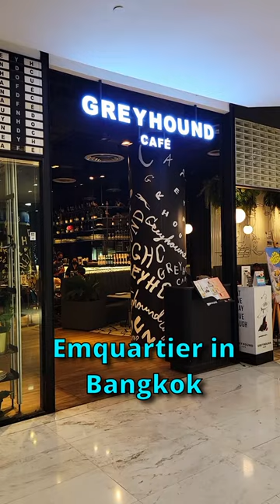Asian Fusion eats at the GREYHOUND CAFE in Emquartier | Bangkok, Thailand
Ah the Greyhound Café, not to be confused with the bus service, provides a significant menu of western and Asian dishes at a very standard level of quality.  Meaning it was good and satisfying, but by no means amazing or life-changing.  This is a common spot to grab some grub and hop on with your business.

That said, their pasta dish wasn't half bad.  Not a huge fan of bacon myself, but it went all right together.  They own Greyhound Ice Tea, however, was quite surprising.  I don't know how they did it, but it went from the usual lemony sour, and over time, became more mellow and sweet.  Not diluted from water, but...sweeter.  I actually did enjoy the drink the most!

Address: Room 2C03 - 04 ชั้น 2 35 Sukhumvit Road, Khlong Tan Nuea, Watthana, Bangkok 10110
Location: Emquartier shopping center, 2nd floor.